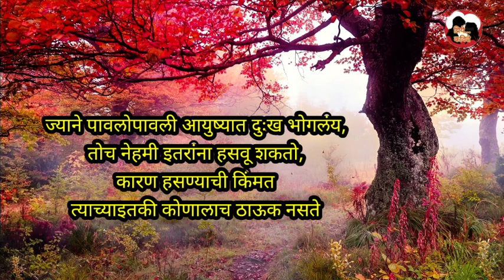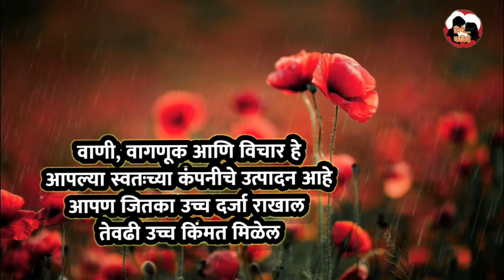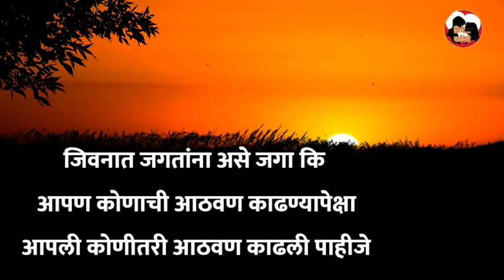हृदयस्पर्शी मराठी सुविचार – Hrudaysparshi Suvichar Marathi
हृदयस्पर्शी मराठी सुविचार – Hrudaysparshi
ज्याप्रमाणे जीवनात प्रत्येक गोष्ट महत्वाची असते त्याच प्रमाणे आणि त्यापैकी एक गोष्ट म्हणजे मोटिवेशन, कधी कधी आपण कठीण परिस्थितीचा सामना करताना हतबल होऊन लगेच हार मानतो पण अश्या परिस्थिती मध्ये जर आपल्याला उत्साह निर्माण करणारे काही विचार कानावर पडले तर किंवा आपल्या वाचनात काही उत्साह पूर्वक विचार आलेत तर.

आपण हार न मानता एखादी गोष्ट करण्यासाठी आपले प्राण पणाला लावतो. आणि त्या कार्याला पूर्णत्वास घेऊन जातो, जीवनात उत्साह खूप महत्वपूर्ण असतो, कारण उत्साहामुळे आपल्या जीवनात आपण कोणतेही कार्य करण्यास प्रवृत्त होतो. जीवनात उत्साह असणे खूप
आवश्यक आहे. मग ते जीवनातील कोणतेही कार्य का असेना.

आम्ही आपल्यासाठी असेच काही उत्साह निर्माण करणारे Motivational Quotes घेऊन आलेलो आहोत, तर आजच्या व्हिडिओ मध्ये आपण पाहणार आहोत उत्साह निर्माण करणारे काही Motivational Quotes ज्या आपल्याला जीवनात पुढे जाण्यासाठी उपयोगी येतील. आशा करतो आपल्याला आवडतील. तर चला पाहूया..